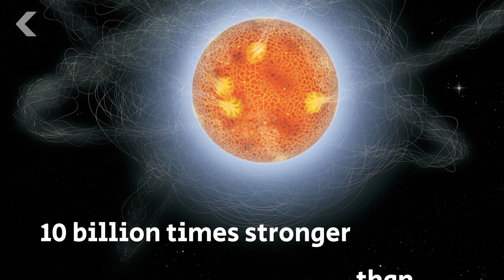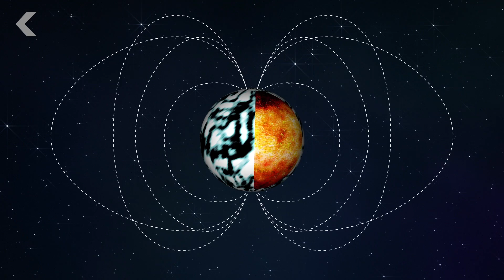Starquakes Prove Space Is Violent and Metal AF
From so far away, stars look like peaceful dots of light, but starquakes prove otherwise. So what causes these violent celestial phenomena?

"We are now in an incredible new era of astronomy where the faint ripples in spacetime caused by distant black hole collisions are being detected and studied. These are the most energetic events in the cosmos and, by "listening in" to their gravitational wave signals, these black hole mergers have finally been directly observed. Although the first detections of gravitational waves by the Laser Interferometer Gravitational-wave Observatory (LIGO) have, so far, been exclusive to the collisions of black holes, astrophysicists have far loftier goals."

"The biggest starquake ever recorded resulted in oscillations in the X-ray emission from the shaking neutron star.  Astronomers hope these oscillations will crack the mystery of what neutron stars are made of. On December 27, 2004, several satellites and telescopes from around the world detected an explosion on the surface of SGR 1806-20, a neutron star 50,000 light years away.  The resulting flash of energy -- which lasted only a tenth of a second -- released more energy than the Sun emits in 150,000 years."

Magnetars are the most powerful magnets in the universe
"When a massive star collapses under its own gravity during a supernova explosion it forms either a neutron star or black hole. Magnetars are an unusual and very exotic form of neutron star. Like all of these strange objects they are tiny and extraordinarily dense - a teaspoon of neutron star material would have a mass of about a billion tonnes - but they also have extremely powerful magnetic fields. Magnetar surfaces release vast quantities of gamma rays when they undergo a sudden adjustment known as a starquake as a result of the huge stresses in their crusts."

Written By: Lauren Ellis